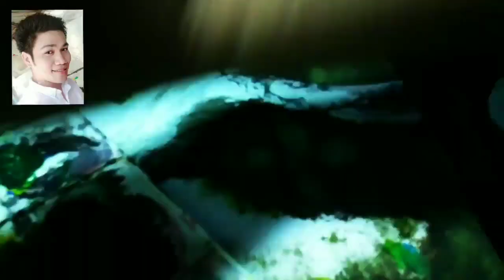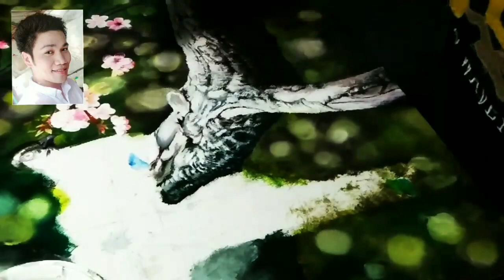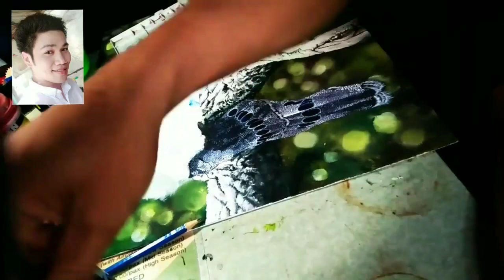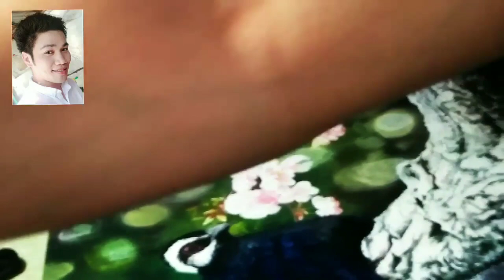KULAY 101 | How to Paint Palawan Peacock Pheasant | Peacock painting in acrylic paint